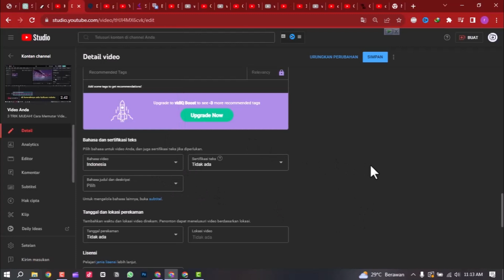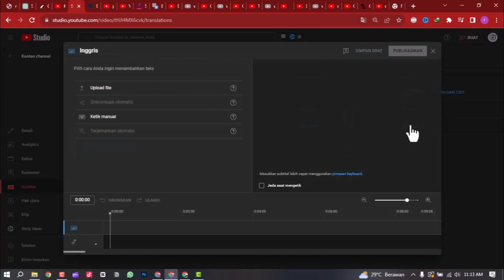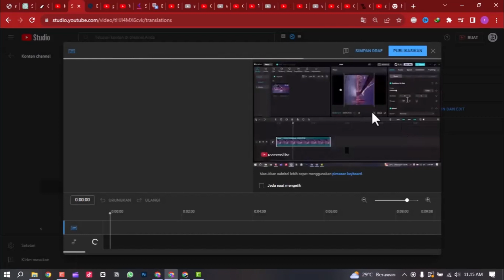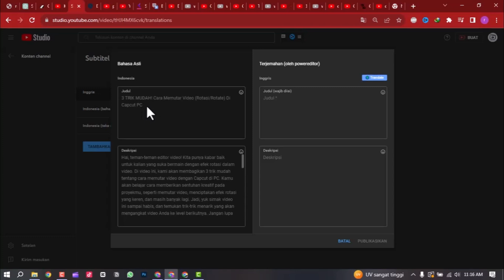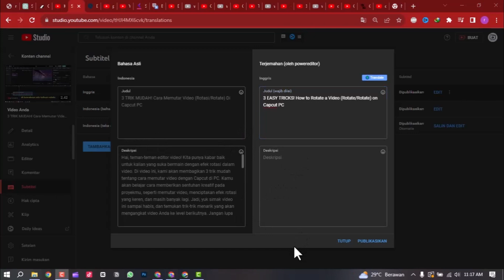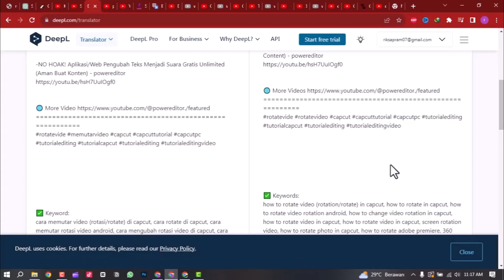100% WORKED! CARA MUDAH MENGATASI SUBTITLE OTOMATIS TIDAK MUNCUL DI YOUTUBE STUDIO - powereditor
"Hai, teman-teman konten kreator! Jika Anda pernah mengalami masalah dengan subtitle otomatis yang tidak muncul di YouTube Studio, jangan khawatir, video ini punya solusinya. Kami akan membagikan tips dan trik yang 100% berhasil untuk mengatasi masalah tersebut dengan mudah. Dalam tutorial ini, Anda akan belajar cara memastikan subtitle otomatis bekerja dengan baik, sehingga video Anda bisa dijangkau oleh lebih banyak penonton. Tonton video ini sampai habis dan temukan solusi praktisnya.